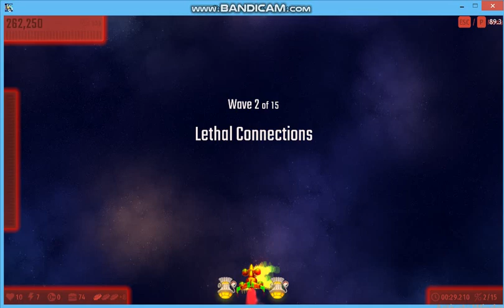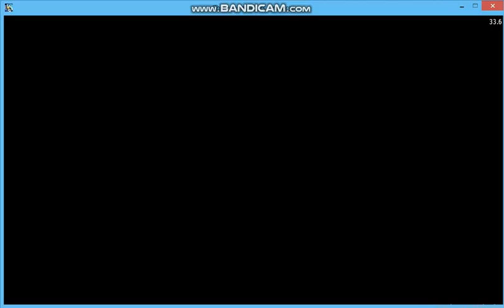Chicken invaders Universe (Early Access) v94.1 ||Galactic cup || Round 13/15 : Join the Galactic Cup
Chicken invaders Universe (Early Access) v94.1